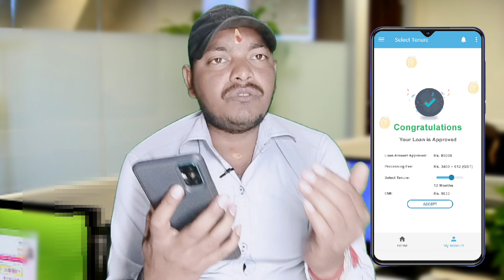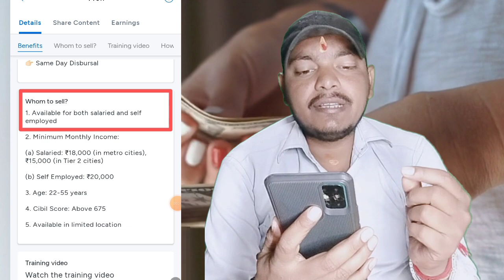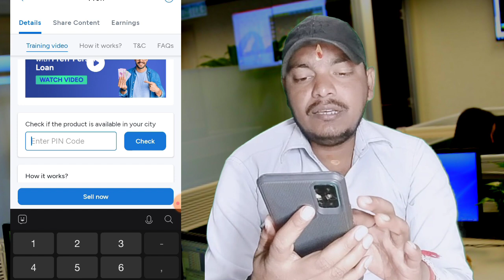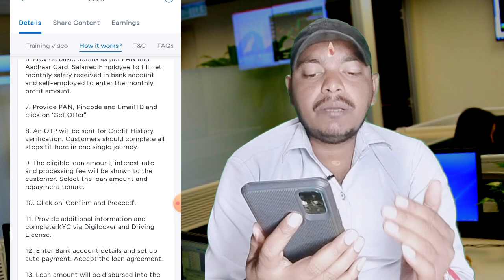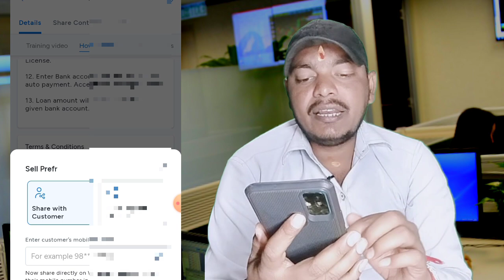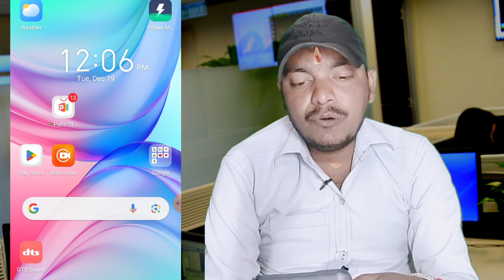बिलकुल नया Loan App📍Instant loan App without Income Proof 🧾 Lona App Fast Approval 2024 | Best Loan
Seach topic...

Discrimination :
company.
Request to User :
Thanks
Murari Goswami...।|